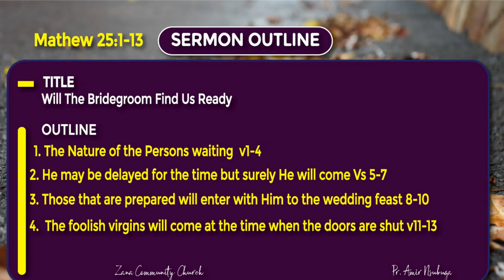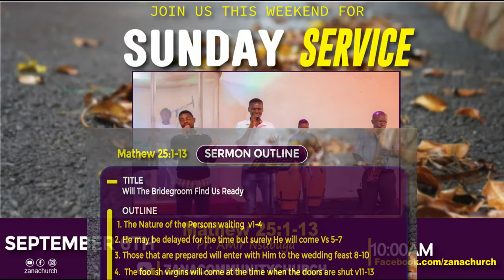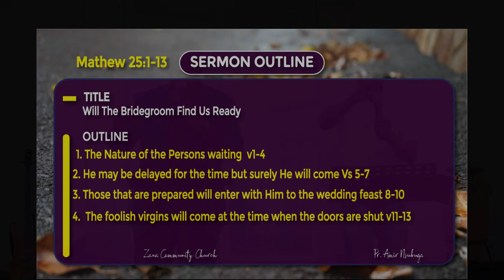Mathew 25:1-13 I Pr. Amir Nsubuga I ZCC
Will the marriage day of the Lord find you prepared for the husband.